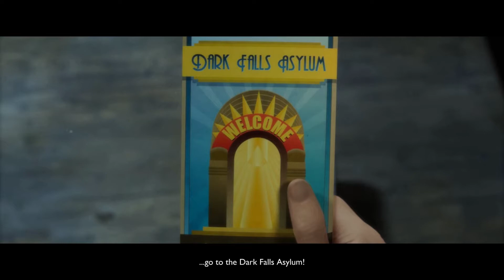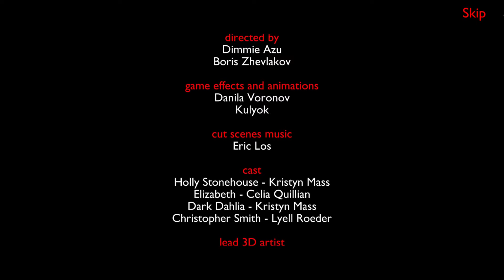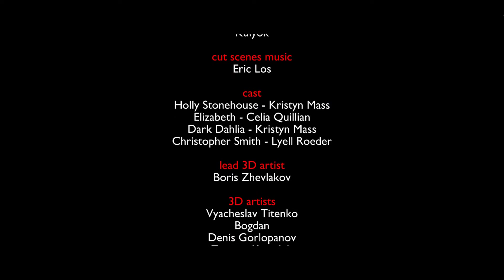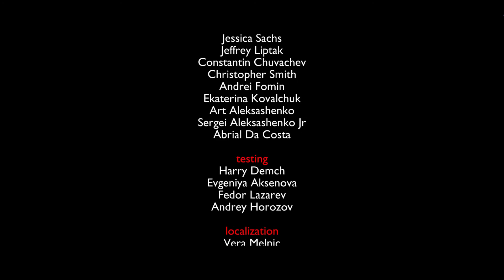Gameplay " True Fear : Forsaken Souls - Part 1 " 12 \17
Basic walkthrough of True Fear : Forsaken Souls - Part 1.